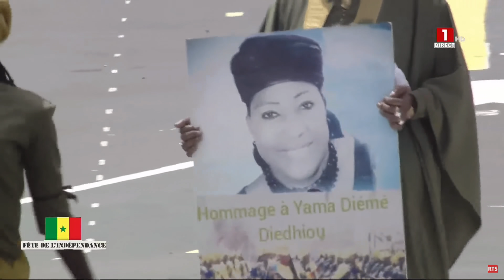Défilé du 4 Avril 2023: La Prestations des majorettes du Lycée Kennedy